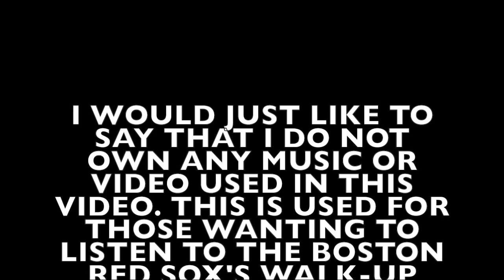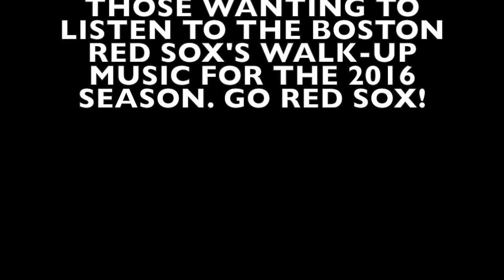Red Sox Walk-Up Songs 2016